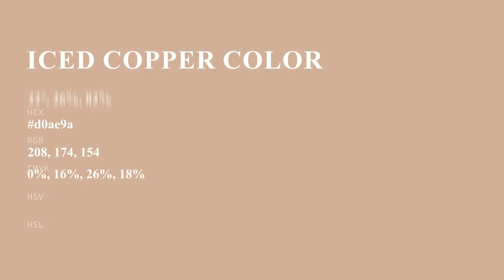Iced Copper color d0ae9a hex color - Brown color - Cool color d0ae9a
What color is Iced Copper ? d0ae9a hex color - Brown color - Cool color d0ae9a

Hex d0ae9a Color Code is also known as Iced Copper color.

Hex d0ae9a Color code in RGB color code model is created after adding 81.57% red color, 68.24% green color and 60.39% blue color.
Hex d0ae9a Color code in CMYK color (process color) code model is generated after subtraction of 0% cyan, 16% magenta, 25% yellow and 18% black.